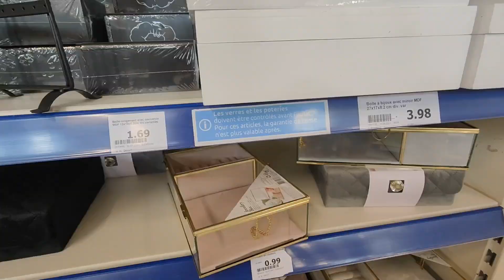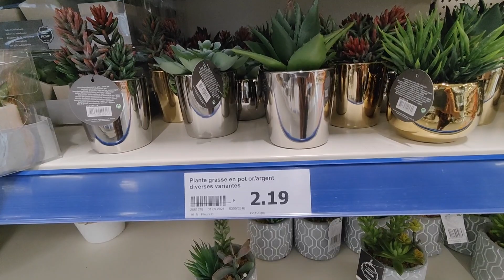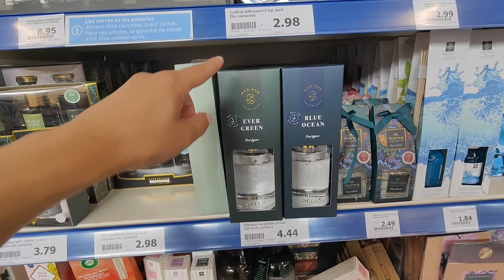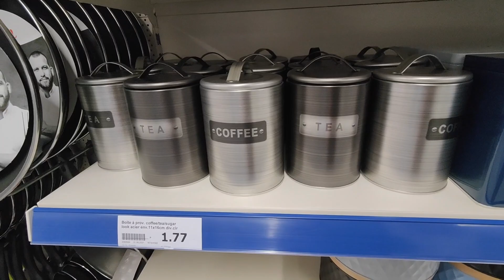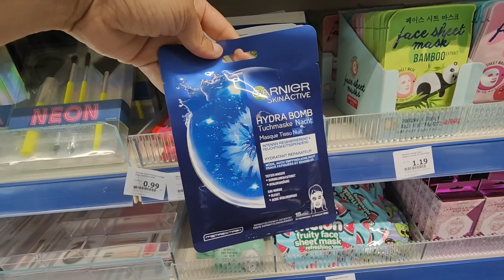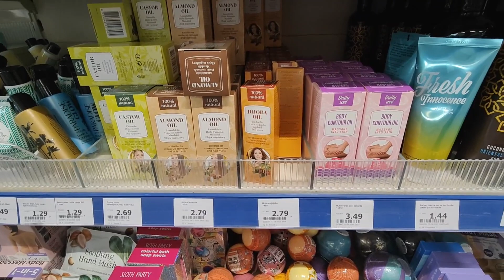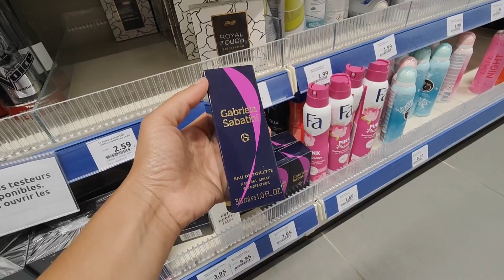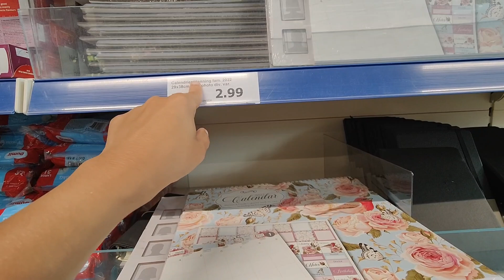ACTION ARRIVAGE 4 SEPTEMBRE 21